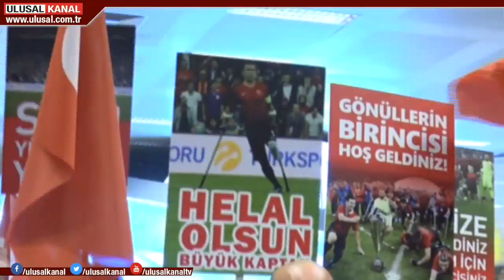Vatan Partisi ve TGB Ampute Milli Takımını karşıladı